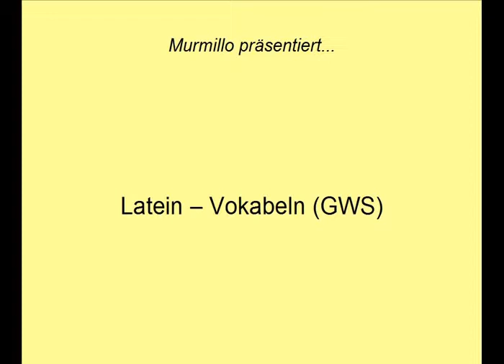Latein GWS: a + b